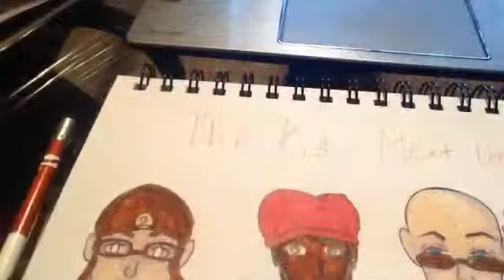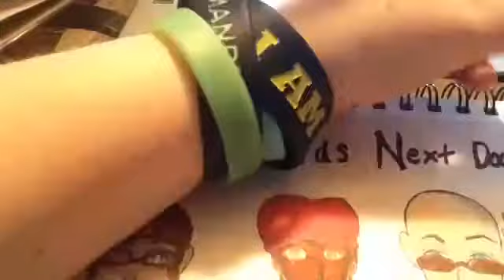Kids Next Door Speed Drawing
Hey there guys! I'm sorry this is a couple days late, there's just been a whole bunch of stuff going on and a whole bunch of tears. So I needed to take Wednesday to re cooperate instead of finishing the video. I really hope you guys enjoy this because this took me like 2 weeks😂

Note: I draw for fun, I know I'm not the best and I know I can and need to improve. I've definitely improved since I began uploading videos and I know that I will continue to get better. My drawings may not always be proportionate or the best to you, but I'm doing what I can to the best of my abilities and I really hope you stay with me on this journey and watch me improve. Have a great day and enjoy the ride!

Materials used: Bic mechanical pencil, Bic black ink pen, copic markers, and Arteza real brush pens.

Intro: History Maker-Dean Fujioka
Speedpaint BG: Simple-iMovie
Outro: Yuuri on Ice!!!